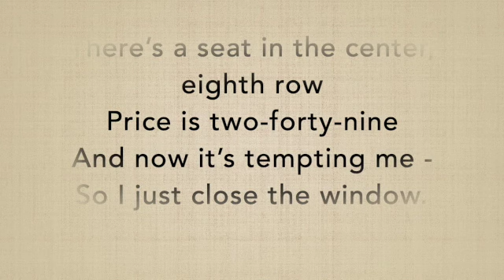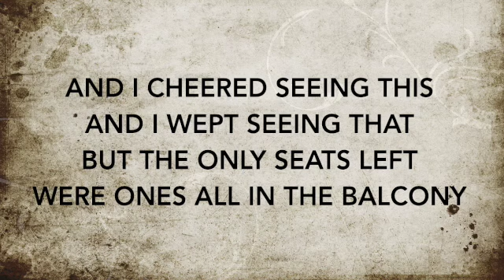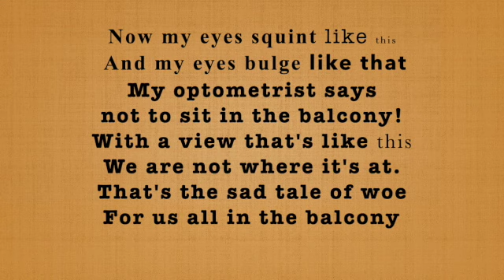Video V2 to salute Celine Dion-"We're All In the Balcony Now"(PARODY It's All Coming Back to Me Now)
PARODY  to "It's All Coming Back to Me Now" -  "We're All in the Balcony Now" (with many thanks to Jan Horvath) - sing-along lyrics version
Or you can write me at my Music and Comedy blog,

 Saluting Celine Dion the only way my YouTube channel really can.
and the musical "Bat Out of Hell" - which besides being an entertaining show, proved outrageous premium prices can sell even at non-profit theaters
To "It's All Coming Back to Me Now"

 To contact  Fred Landau:.

PARODY to Jim Steinman's classic "It's All Coming Back to Me Now"